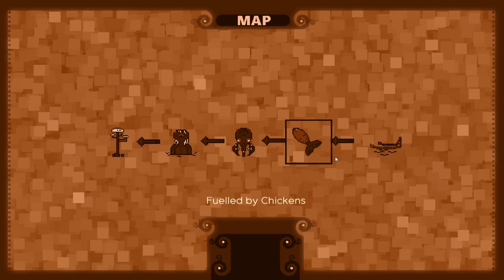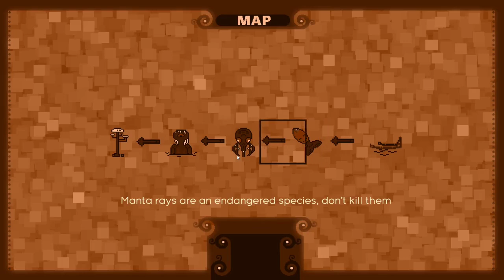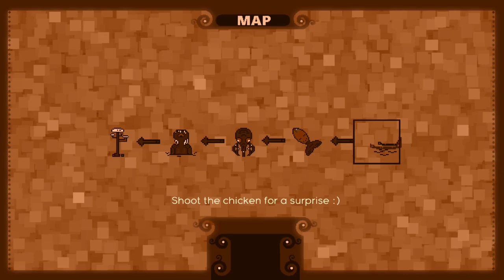Subconscious + Krak N Waka Dream Monsters and Sea Creatures!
Find the games and support the creators here: Subconscious Krak N Waka